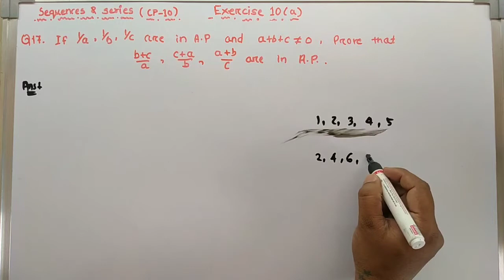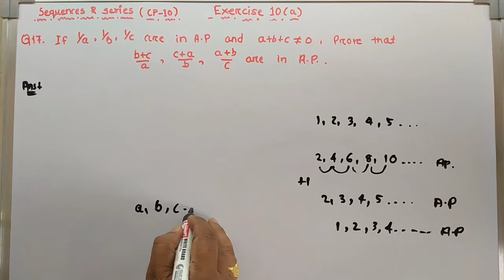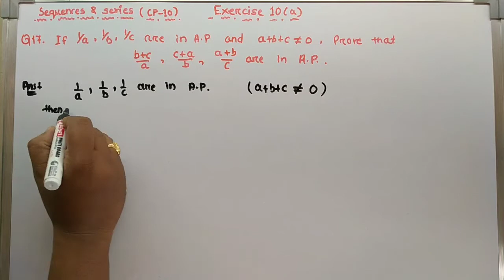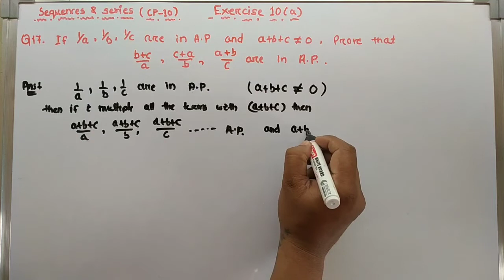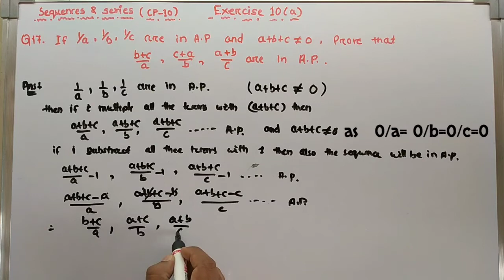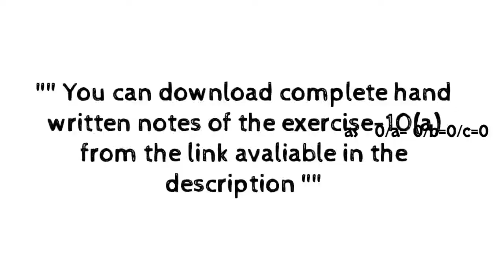Soln of Q 17 ||Exercise-10 (a)|| Sequence and Series||+2 first year || CHSE || Mathematics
Solution of question number 17 of Exercise 10(a)  chapter-10 Sequence and series +2 first year  maths book .